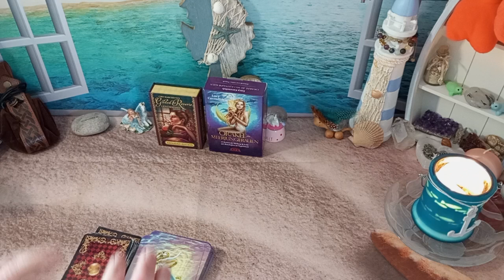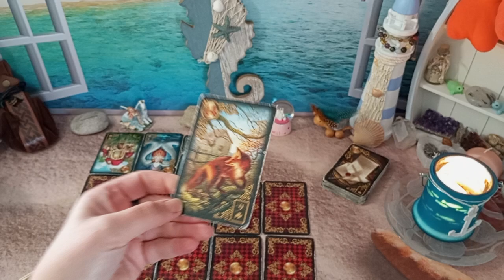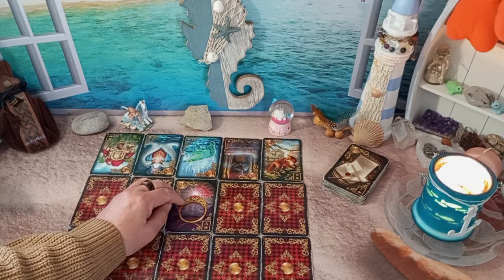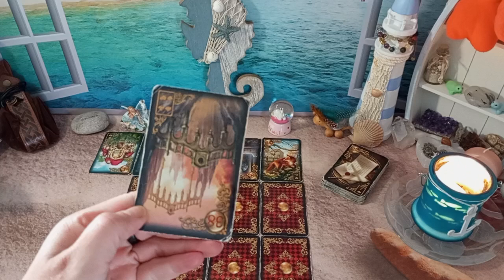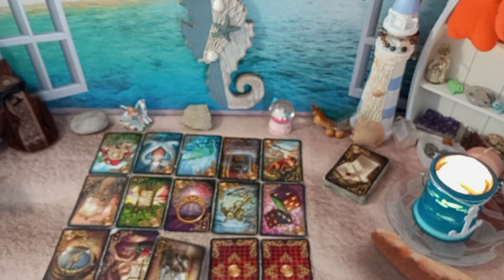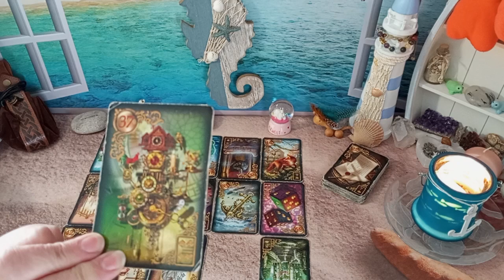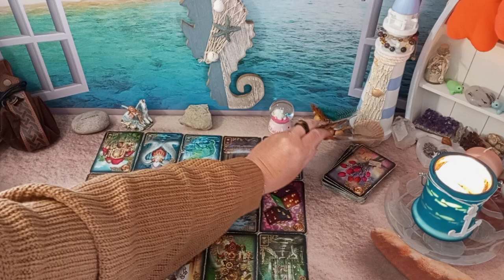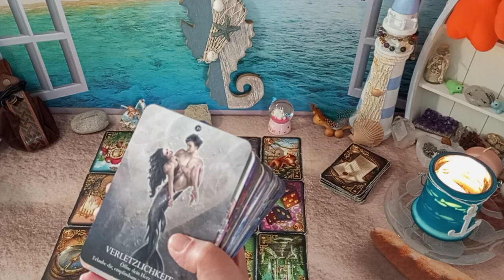Sei bereit, für das was jetzt kommt..❣️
Orakelnixe

Kartendecks:
Die Magie der Einhörner, Diana Cooper, Marjolein Krujit, GTIN 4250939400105, copyright Illustr. 2021 by Kruijt, copyright Text 2021 by Cooper und 2022 by Ansata Verlag
Silberschnur Verlag
Wishcraft Oracle, copyright text by Stacy Demarco, illustration by Elizabeth Tiethoff, design by Rockpool, ISBN 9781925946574,  Rockpool publishing 2023, Australia
Heart's Hidden Secret Oracle Deck, B0CMX32RXR, Shuishi

ohne Gewähr